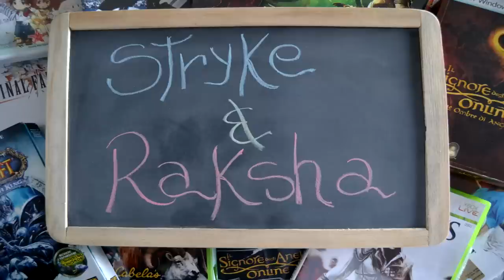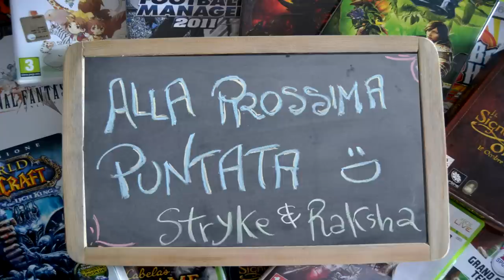Non è un Gioco per Ragazze - A Noi Piace Beta - Living After War - Gameplay - Closed Beta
Ecco uno di quei giochi che si possono dimenticare in fretta. Un titolo del quale non sentivamo affatto il bisogno. Nemmeno questa volta ci siamo tirati indietro ed eccoci qui a raccontarvi questa beta.